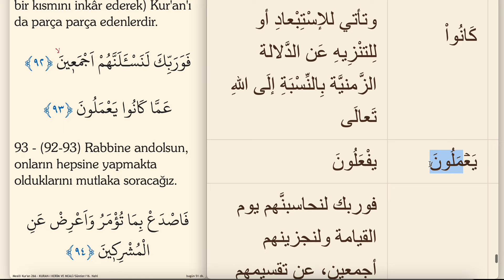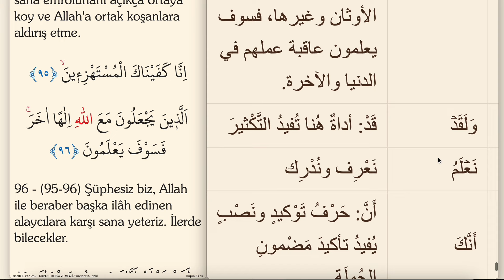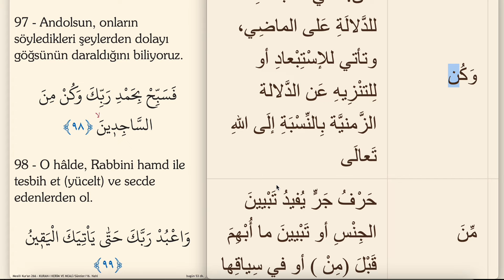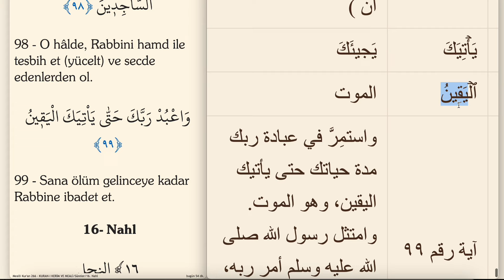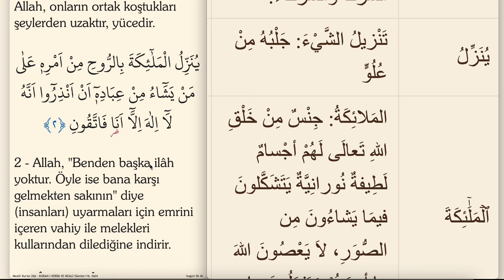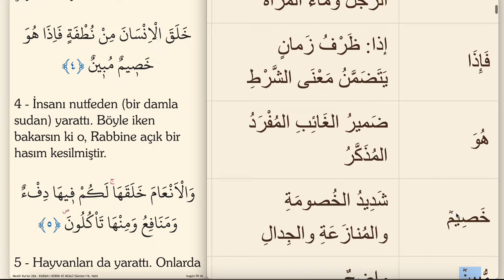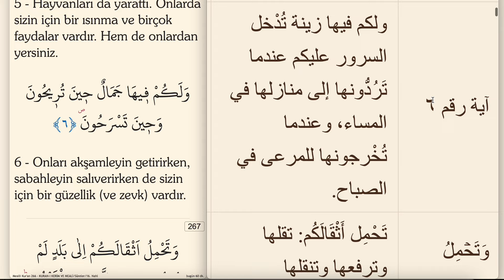ARAPÇA KELİME KELİME KURAN MEALİ 266.SAYFA (HİCR SURESİ 91-99 | NAHL SURESİ 1-6)